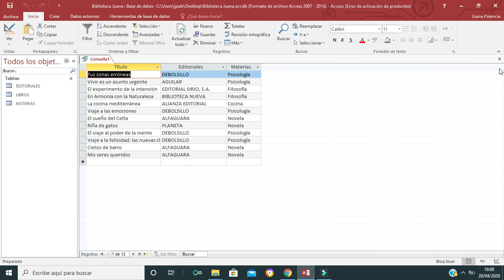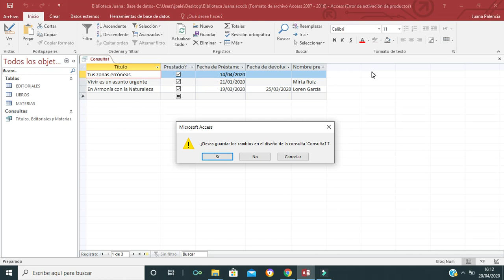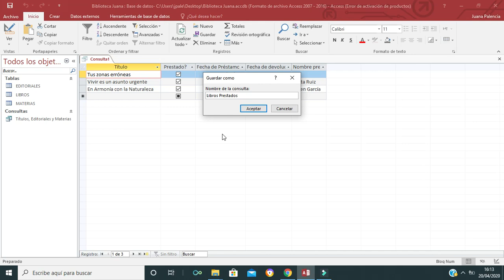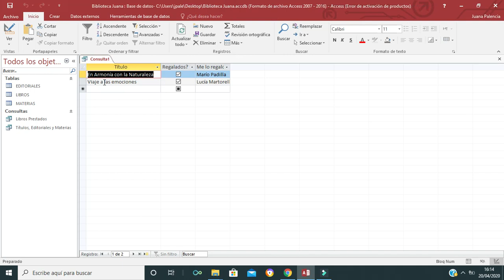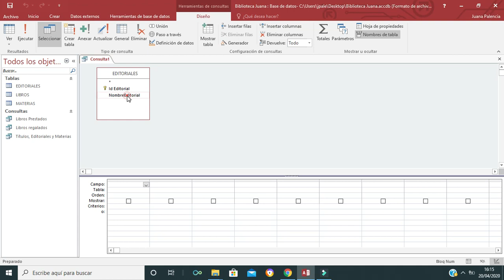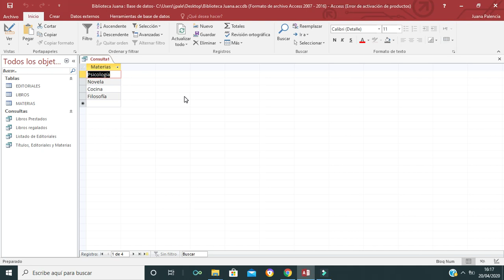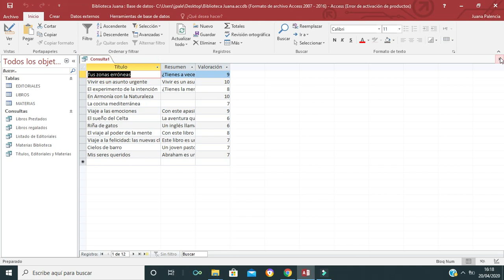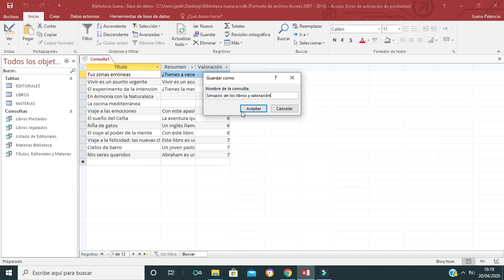Access 6 Consultas de selección1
Consultas de Selección en Access 1